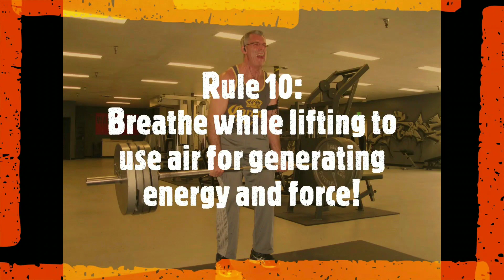Gain Muscle and Lose Fat With The 15 Muscle Building Rules!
The Fitness Mindset Original!